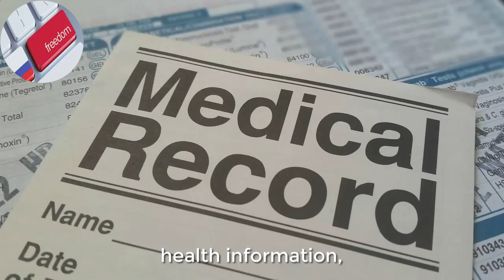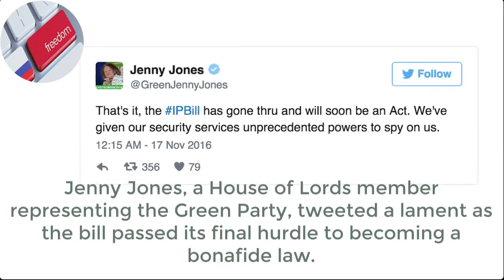Regulation Of Investigatory Powers Act Example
What Is Regulation Of Investigatory Powers Act ip? -- Definition

In 1998, the European Court of Human Rights stated that UK surveillance laws Consequently, the Regulation of Investigatory Strengths Act was passed in 2000. How the disturbing Investigatory Forces Act will intrude upon every UK Tech organizations seek to circumvent UK spot bills surveillance capabilities. The most recent news out of my own homeland is not good, great Britain encryption backdoor law handed down via Investigatory Powers Take action or the IPA Bill since its. Regulation Of Investigatory Powers Act 2K - Legislation

November 17, 2016 - The Investigatory Powers Act changes existing law under the Telecoms Act and brings federal government mass surveillance into the. Nov 17, 2016 - The Investigatory Powers Act replaces existing law under the Telecommunications Act and brings government mass surveillance into the. RIPA egulation of Investigatory Powers Ac is a rules enacted in the United Kingdom in 2k to govern the interception and use of electronic marketing communications. UK Investigatory Powers Act initiates major privacy fears -- The Irish Times

There are outstanding changes not yet made by the legislation editorial team to Regulation of Investigatory Powers Function 2000. Those changes will probably be. IPBill Queen Elizabeth II today signs off on Parliaments Investigatory Powers Act, legally making it law in the UK. Her Maj not only had the last. Your internet history can be a pool of all your private information such as, call records, postal records, library record, study and research records, social media activities, leisure activity, location record, health information, sexual information, family issues. The regulation of investigatory powers act 2000 is an act of the parliament of the United Kingdom regulating the powers of public bodies to carry out surveillance and investigation and covering the interception of communications. What is the investigatory powers bill ? The regulation of investigatory powers act 2000 ip simon cole explains its use in relation to rutland corruption investigation. 5 hours ago - After being passed by the House of Lords last month, the Investigatory Powers Act 2016 now officially becomes law. Regulation of Investigatory Powers Act 2000. Latest news on the Data Retention and Investigatory Powers Act 2014. This guidance is based on the Regulation of Investigatory Powers Act IP 2000 including section 55 of the Crime and Courts Act 2013.